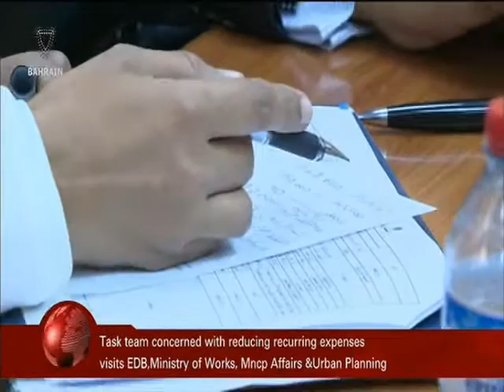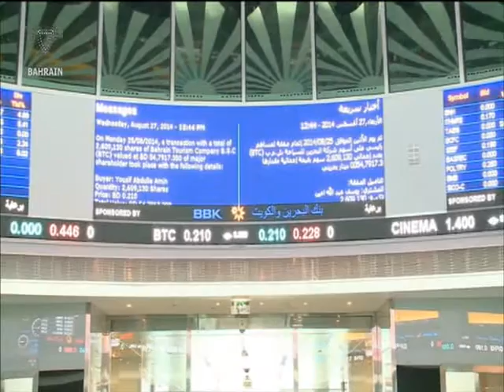البحرين : Bahrain English News Bulletins 10-11-2015